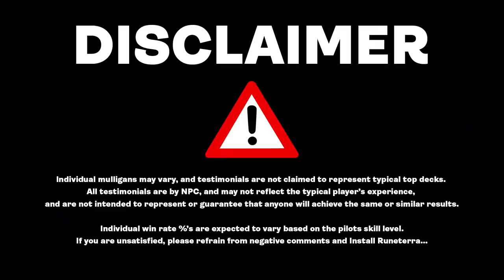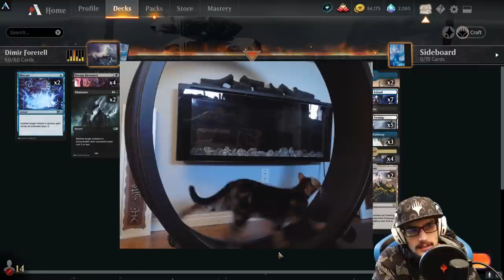DOMINATE RANK w/ Dream Devourer & Cosmos Charger | FORETELL IS BROKEN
What if you could foretell everything at instant speed at a reduced cost? Dimir Foretell is nothing short of diabolical hold-up counters and removal and draws, if not needed foretell things for later!

00:00 Deck Tech
18:56 Gameplay
01:39:55 Outro

Deck Rating 1-5
SPEED: 2
STRENGTH: 2
CONTROL: 5
SYNERGY: 4
Overall: 3.25

Deck Rank Viability 1-5
Bronze: 5
Silver: 5
Gold: 5
Platinum: 5
Diamond: 4
Mythic %: 3
Mythic #: 3

3 Cosmos Charger (KHM) 51
5 Snow-Covered Swamp (KHM) 281
4 Dream Devourer (KHM) 90
2 Poison the Cup (KHM) 103
3 Soul Shatter (ZNR) 127
2 Midnight Clock (ELD) 54
4 Whirlwind Denial (THB) 81
1 Cosima, God of the Voyage (KHM) 50
2 Ugin, the Spirit Dragon (M21) 1
3 Shark Typhoon (IKO) 67
2 Eliminate (M21) 97
2 Crawling Barrens (ZNR) 262
3 Clearwater Pathway (ZNR) 260
3 Extinction Event (IKO) 88
2 Elspeth's Nightmare (THB) 91
1 Castle Locthwain (ELD) 241
2 Graven Lore (KHM) 61
7 Snow-Covered Island (KHM) 279
4 Temple of Deceit (THB) 245
2 Castle Vantress (ELD) 242
1 Ashiok, Nightmare Muse (THB) 208
2 Miscast (M21) 57